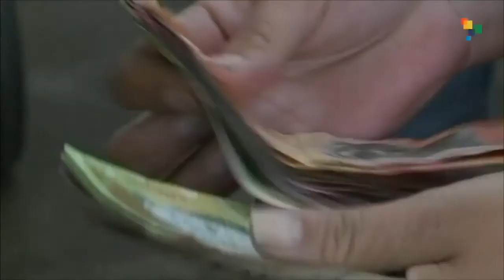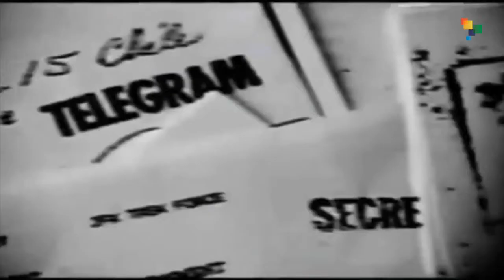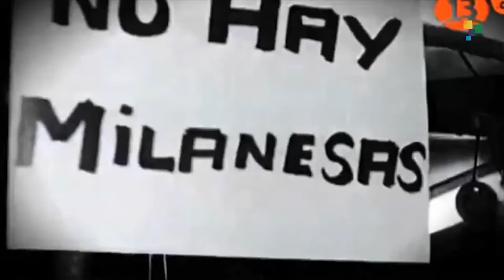Francisco Dominguez interview